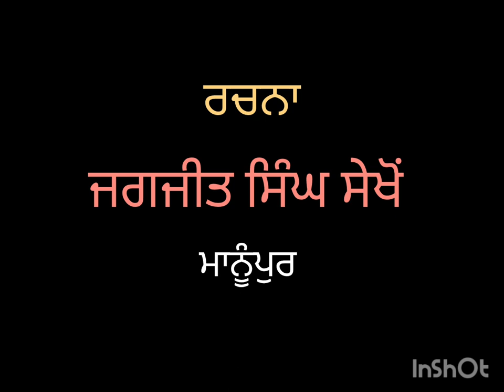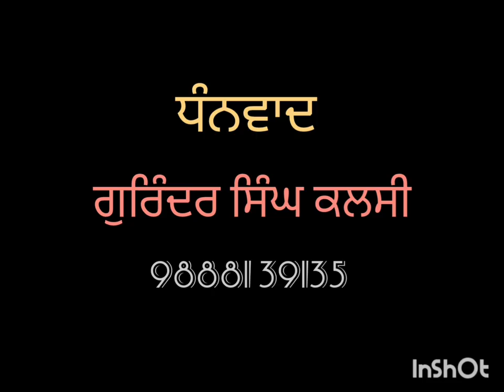Sahitak Sangat : ਜਗਜੀਤ ਸਿੰਘ ਸੇਖੋਂ ਦੀ ਰਚਨਾ